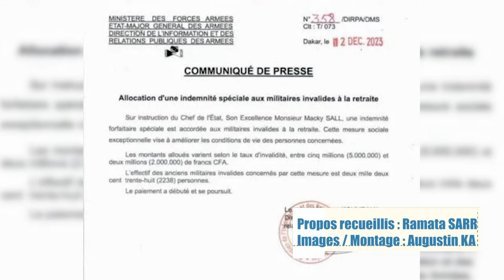Assistance des militaires invalides à la retraite: Jules Fall, militaire invalide salue la mesure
La mesure sociale du Président de la République à l'égard des militaires invalides à la retraite est saluée par Jules Fall, militaire invalide depuis maintenant 5 ans. En revanche, il a présenté plusieurs doléances, visant à améliorer la condition de vie des militaires dans cette situation. Pour rappel, les montants alloués varient selon le taux d’invalidité, entre cinq millions (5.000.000) et deux millions (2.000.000) de francs CFA.